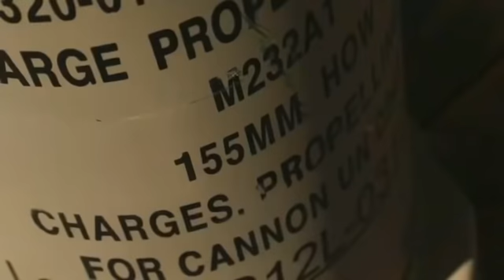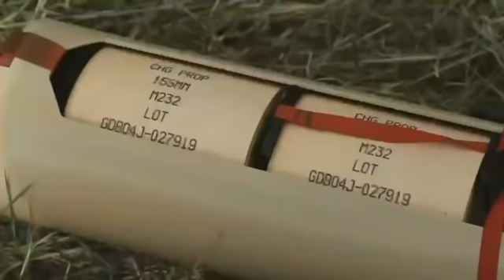🧨Високоточна та ефективна зброя - гаубиці М777 в дії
Гаубиці М777 - високоточна та ефективна зброя.

На відео - підготовка наших воїнів.